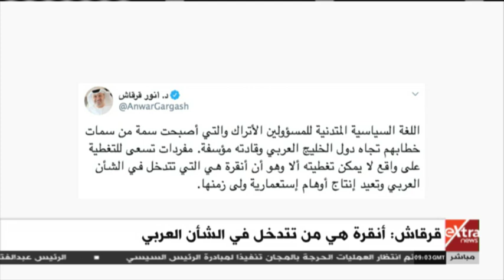موجز أخبار الـ11 صباحا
موجز أخبار الـ11 صباحا   | 2 فبراير 2020